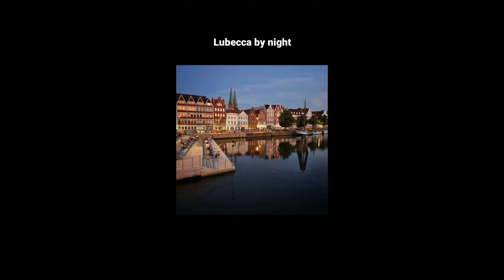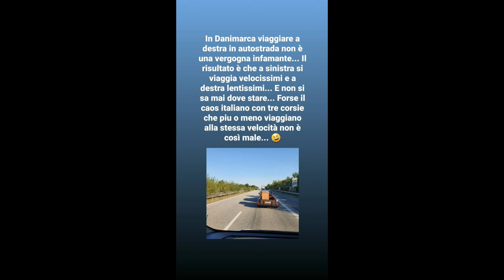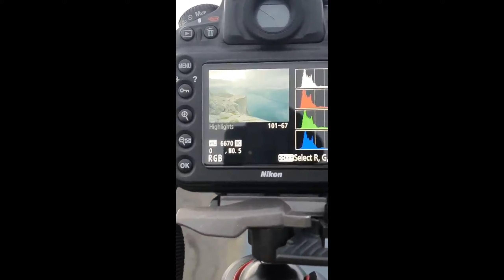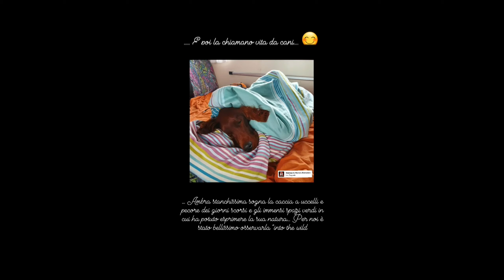2 Settembre 2020